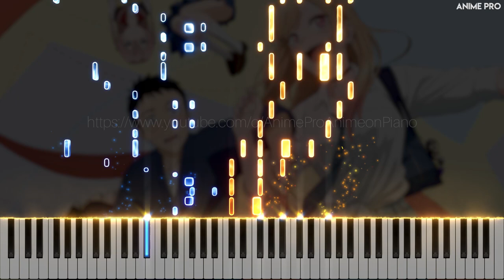San San Days - My Dress-Up Darling OP | Spira Spica (piano)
San San Days/燦々デイズ - My Dress-Up Darling/Sono Bisque Doll wa Koi wo Suru OP | Spira Spica/スピラ・スピカ (piano)

Equipment:
- Piano: Roland HP605
- Camera: Panasonic Lumix G85
- PC spec: AMD Ryzen 7 3700x, GTX 1660ti 6GB, 32GB 3600mhz RAM

Software:
- Editing software: Adobe Premiere Pro, After Effects, Photoshop
- DAW: Reaper
- Synthesia
- Embers by LyricWulf
- Notation software: Musescore 3

Anime: Sono Bisque Doll wa Koi wo Suru
Song: San San Days
Piano Arrangement/performed by: Anime Pro
Original Artist: Spira Spica